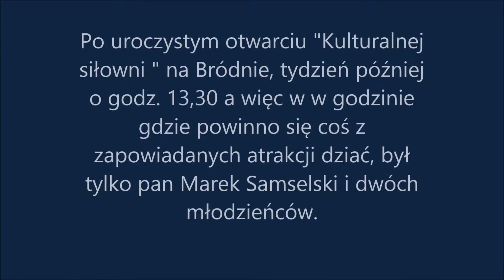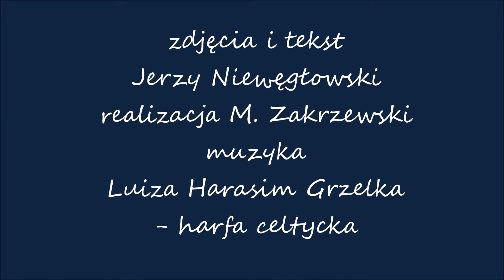Kulturalna siłownia lipiec 26, 2015